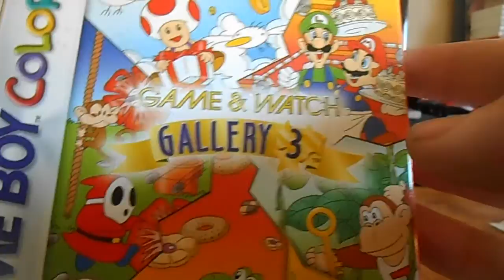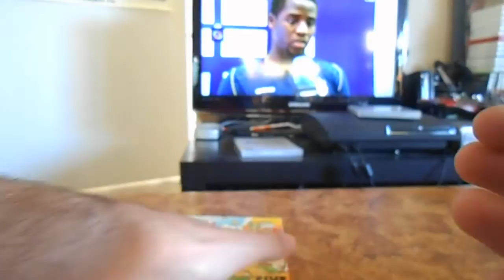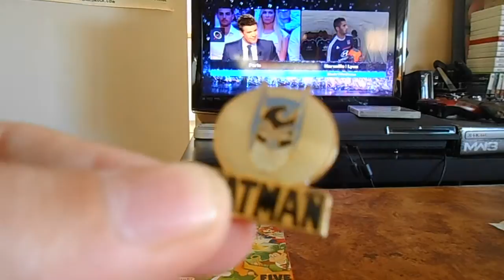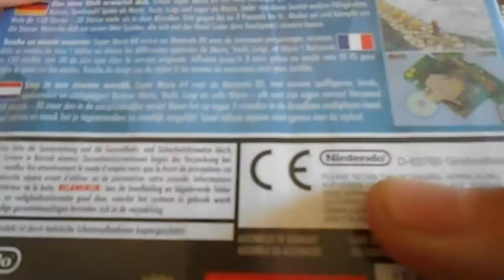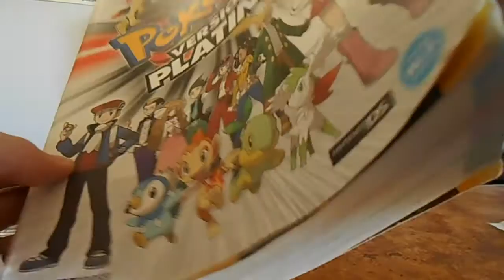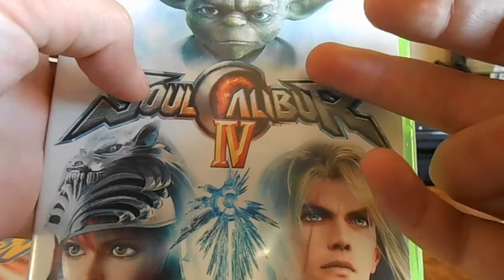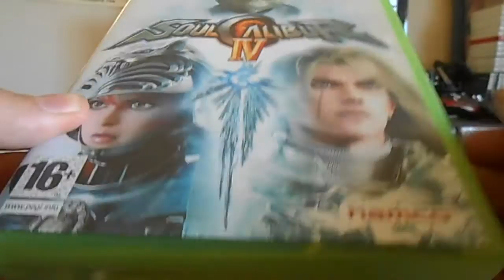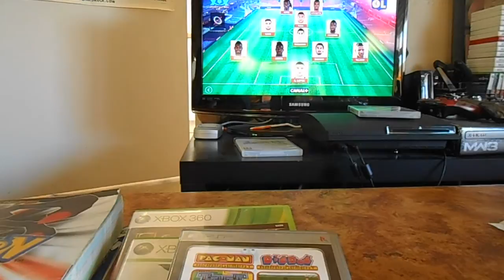Trouvaille Jeux Videos 94 : Retour Vide grenier du 4 Mai 2014.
on se retrouve pour le compte rendu VG de ce dimanche